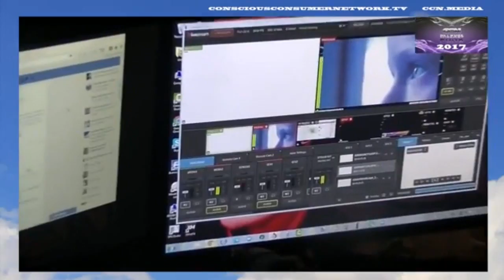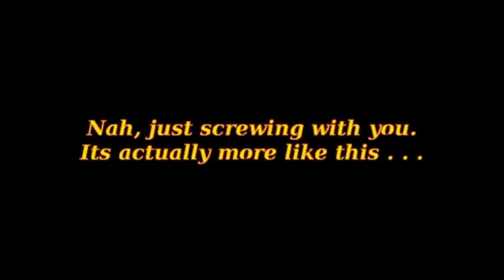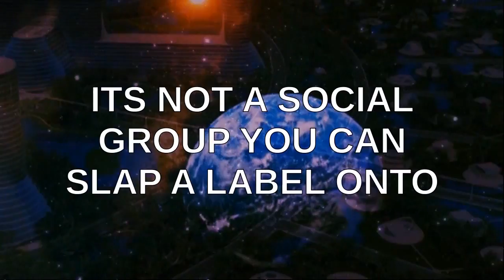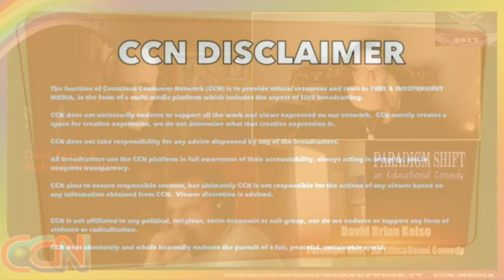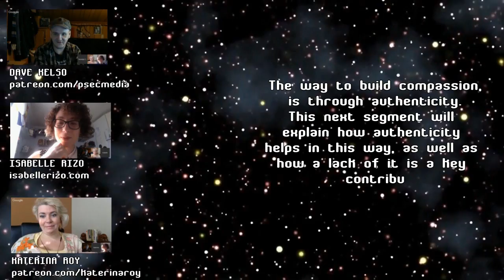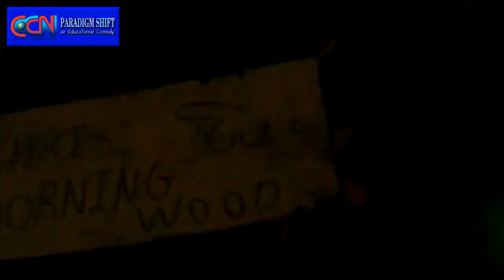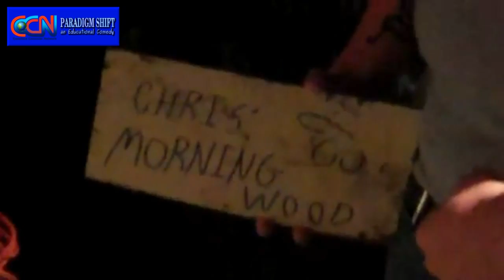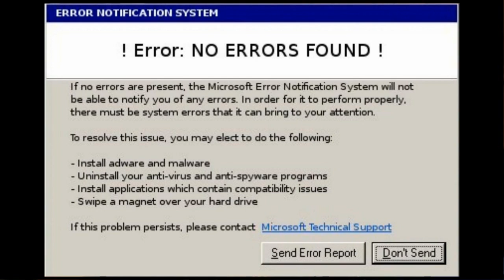PSEC - 2017 - CCN-SE01 - Catalysts Of Compassion (01 of 02) [hd 1280 x 720]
ABOUT: In this episode of "Paradigm Shift - An Educational Comedy" that we have titled as "PSEC - 2017 - CCN-SE01 - Catalysts Of Compassion" -- the discussion topics revolve around compassion, authenticity and how these two things are key for making this world a better place, and how a deficit of these two things is what has caused all of the things in this world that we don't particularly like too much. This is a PSEC CCN Special Edition Presentation, designed for broadcasting on Conscious Consumer Network Independent TV. These special edition segments are meant to take the best of the best of Paradigm Shift an Educational Comedy, mixing and mashing the clips and redesigning them into a brand new derivative work for the purpose of both informing you and entertaining you. Each show will also air on the psecdocumentary YouTube Channel 1 week after they are streamed on CCN.

This is the FIRST PSEC EPISODE for CCN.

Participants List: Dave Kelso (Time Warrior), Katerina Roy, Isabelle Rizo, Max Igan, Richard Hamilton (GeneralTate), Kristen Meyer, Melani Vermay, PPOT, Osprey Networks, Chris Bahlzach, Connie Pfursich
Applicable Hashtags